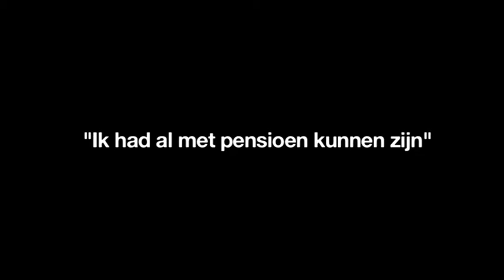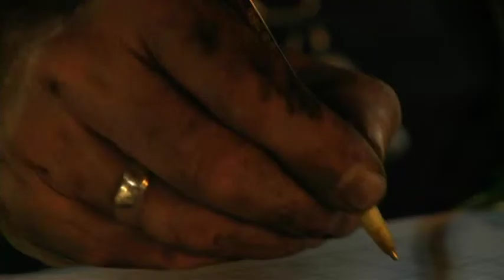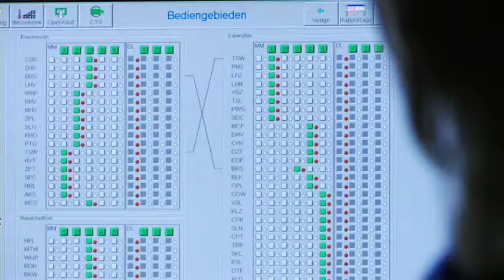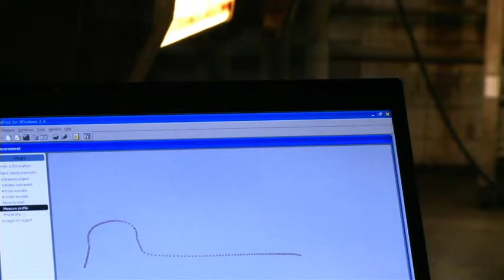Halte Afl 13 ''Ik had al met pensioen kunnen zijn''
Halte is een documentaire serie over de mensen die werken bij het Rotterdamse openbaar vervoerbedrijf RET. Het gaat over de MENSEN die Rotterdam letterlijk en figuurlijk doen bewegen. In 2010 bekroond met een Gouden NL Award. Deze prijs wordt jaarlijks toegekend aan de beste mediaproductie van een Nederlandse regionale omroep. De dertiendelige serie over medewerkers van de RET is uitgezonden door RTV Rijnmond en won in de categorie beste Bijzondere Externe Producties en kreeg daarnaast de Golden NL-Award, de prijs voor de beste productie in alle categorieën.